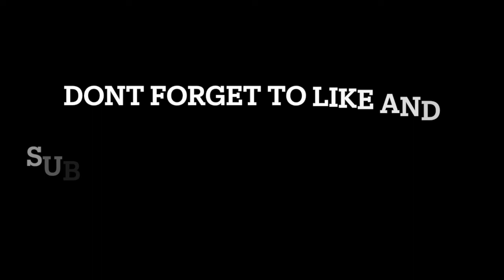Video Game COIN PICK-UP Sound Effects | Royalty FREE SFX